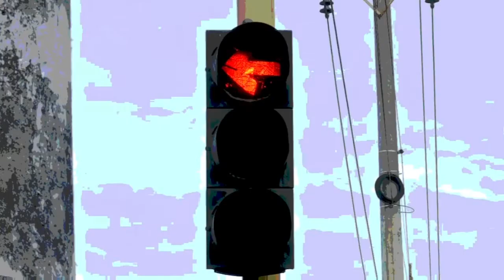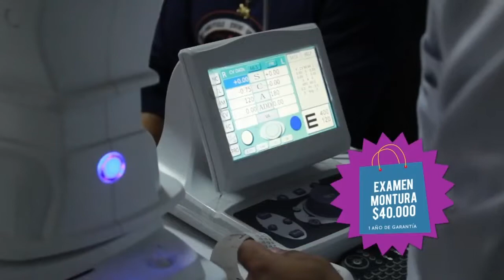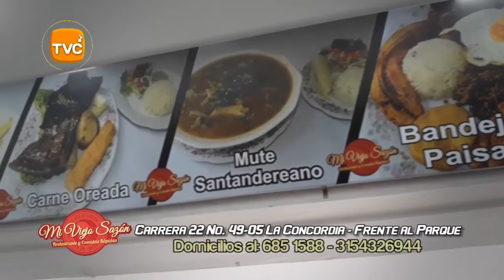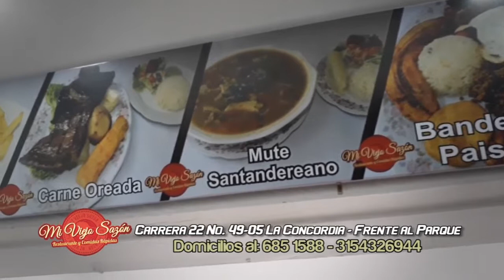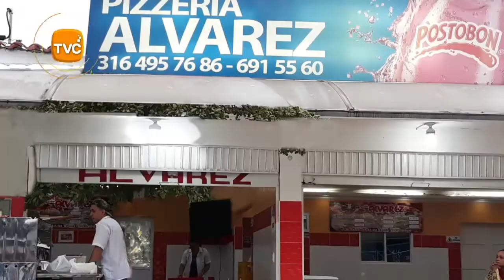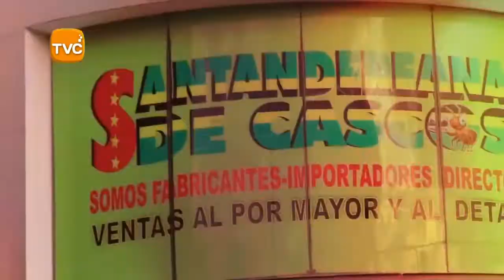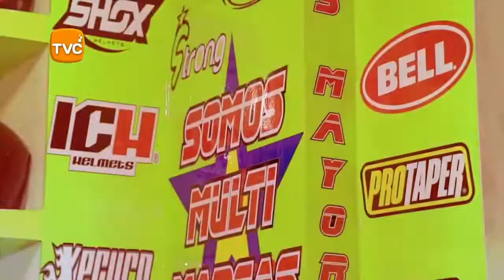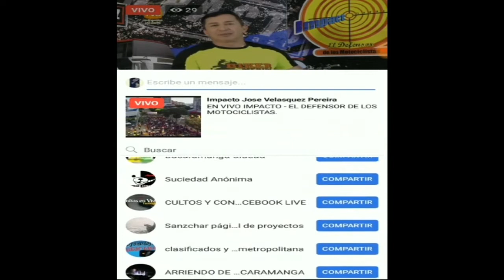IMPACTO Martes 29 de Enero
01- PERU- Buen Ejemplo para Aplicarlo en cada una de las ciudades de Colombia, pero si el Residente de cada Vivienda en la comunidad PAGA, por su Propia Seguridad

Con toda Seguridad que Solo así se Evitan Atracos, agresiones, Malos Ciudadanos y demás Delitos que se cometen Diariamente.

Cualquier Delito que se cometa, tendrá el material probatorio para que la Justicia, tenga como judicializar y Condenar a los Infractores de la Ley

02- FLORIDABLANCA- Capturadas 2  FLETERAS en una BWIS, que junto con otros 2 ÑEROS en Moto, atracaron en el Barrio El PORVENIR - A las Tontas ÑERAS las usaron los ÑEROS, para que llevaran las Armas después del Atraco- Ellas Quedaron Embaladas y los Ñeros Libre- pero serán capturados porque ya cantaron quienes son los RATAS, donde viven y en que moto andan

03- CALI- Vía POPAYAN- Policía de Transito sigue bajando Polizones que armados con Cuchillos, machetes y hasta Armas de Fuego, se suben a Tractomula

04- CUCUTA- capturado este VENEZOLANO-  David Josué Bencomo Hoyos, 23 años, 17 paquetes rectangulares de marihuana tipo Cripy con un peso de 8.500 gramos, 2 pistolas prieto Beretta, calibre 09 milímetros, 2 proveedores calibre 09 milímetros, 1 Sub Ametralladora, Heckler & Koch, calibre 09 milímetros, con 1 proveedor.  David Josué Bencomo Hoyos, es el distribuidor de armas de fuego provenientes de Venezuela, a grupos delincuenciales con injerencia en esta región del país, con los cuales se cometerían diferentes hurtos y homicidios en el área metropolitana

05- RIONEGRO- Santander- así se ve Camión CHIMENEA vía a la Costa- Bucaramanga- No se sabe cómo pasó los puestos de Control de la Policía de Transito- Donde están los Operativos de Autoridades Ambientales, quienes Imponen DIA SIN CARRO Y DIA SIN MOTO, dizque para reducir la Contaminación

O6- FLORIDABLANCA- Volcado Vehículo por Exceso de Velocidad frente al Estadio, en la autopista a PIEDECUESTA- 3 Personas Resultaron Heridas

07- SANTA MARTA- A las trompadas solucionaron el impase que en medio del licor tuvieron dos sujetos en Pescaito. porque el uno le dijo al otro ‘marica’

08- BUCARAMANGA- Director de Transito puso en marcha  "Operación Despeje" para recuperar el espacio público en la Comuna de Cabecera. El director de la entidad, GERMAN TORRES PRIETO anunció el incremento y fortalecimiento de estas acciones de control.

09- MEDELLIN- Tenemos el video apenas ocurrió asesinato de 3 ocupantes de carro, por parte de Motociclista que  les disparó después que Chocaron

10- PIEDECUESTA - Bus estrellado contra Separador

11- BOGOTA-3 Conductores heridos en el barrio Villa Gloria, donde al parecer el conductor de un vehículo de carga pesada perdió el control y colisionó con otros dos carros para luego volcarse.

12- CUCUTA- Vestido de Mujer este Delincuente Edison Mateo Díaz Arango, de 22 años, e PEREIRA Atracó Feligreses en la Iglesia del Barrio OSPINA PEREZ, en Atalaya-